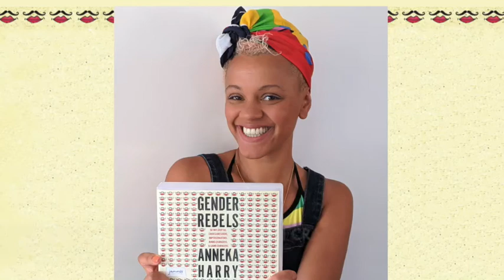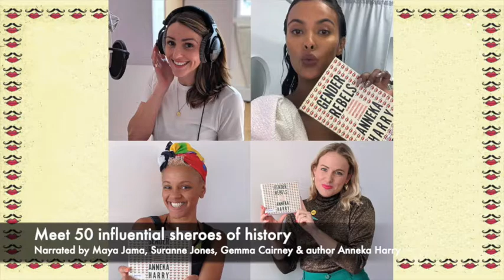Gender Rebels Chapter 29 ELLEN CRAFT - Narrated by Gemma Cairney | W F Howes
Listen to an extract from Gender Rebels Chapter 29 – ELLEN CRAFT
Narration by Gemma Cairney

Gender Rebels by Anneka Harry, narrated by Maya Jama, Suranne Jones, Gemma Cairnney and the author, Anneka Harry.

Meet the unsung sheroes of history: the diverse, defiant and daring (wo)men who changed the rules, and their identities, to get sh*t done. A call to action for the modern world, this book celebrates the GenderRebels who paved the way for women everywhere to be soldiers and spies; kings and queens; firefighters, doctors, pilots; and a Swiss Army knife’s-worth more.